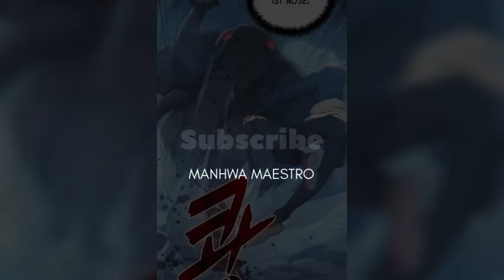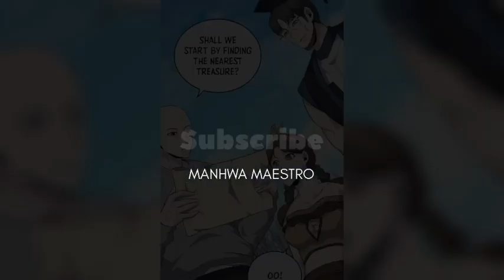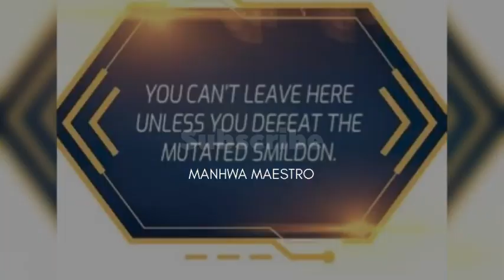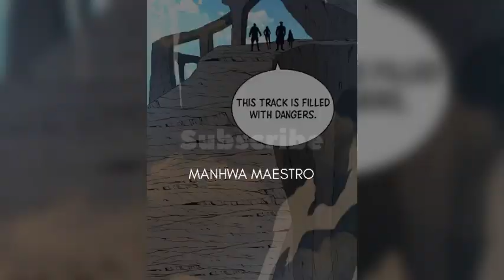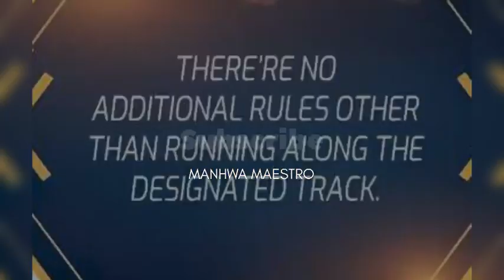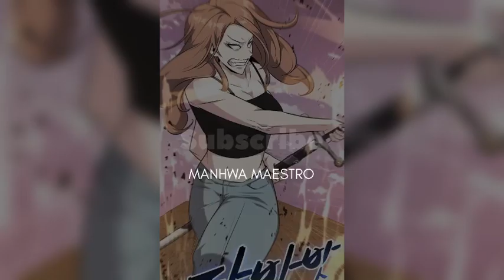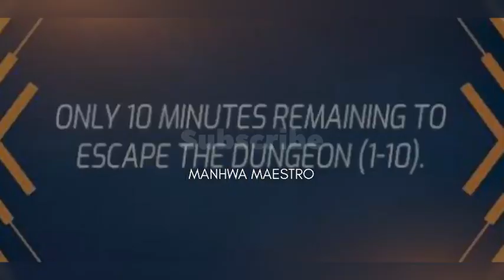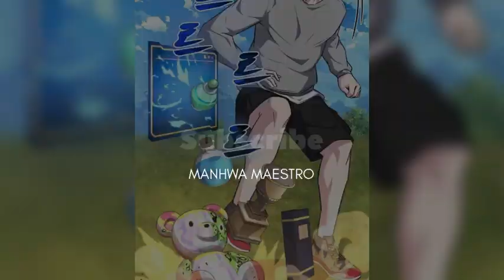Dungeon Escape Demystifying - Part 2 It’s Reality True Manhwa Explained Hindi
Dungeon Escape Demystifying - Part 2 It’s Reality True Manhwa/Manhua Explained Hindi |

NOTE:
Manhwa Maestro Team Is Not Calling The Images Used In Videos As, Their OWN At Any Stage. All The Copyright’s Reserved For Real Owner. We Are Just Making Videos For Reviews  … 😇🙏

    Description: Copy Karne AYA Hai 😂👏

                     [ Ignore Tags🗿]